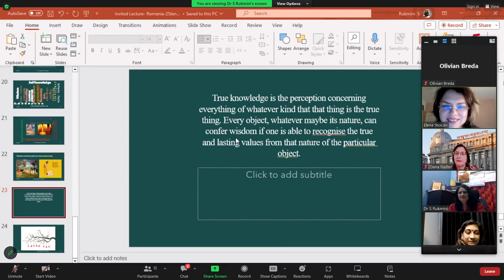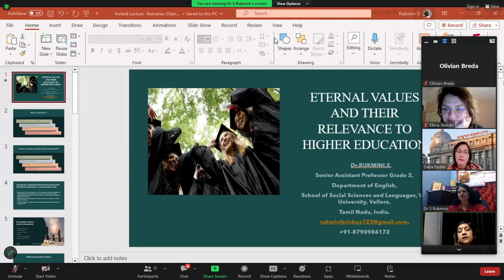(04) Q&A Session moderated by Dr. Swayam Prabha Satpathy, and Dr. Elena Stoican with Dr. Rukmini S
On the 25th of January 2024, the event "Eternal Values and Their Relevance in Higher Education," organized by ASE Bucharest (The Bucharest University of Economic Studies), took place.

Agenda:
 - Lector Dana Radler - Opening of the event
 - Message from His Excellency Rahul Srivastava, Ambassador of India to Romania, Moldova & Albania
 - Dr. Rukmini S, School of Social Sciences and Languages, Vellore Institute of Technology, Vellore, Tamil Nadu
 - Q&A Session moderated by Dr. Swayam Prabha Satpathy, Siksha 'O' Anushandhan deemed university, Bubaneshwar, Odisha, and Dr. Elena Stoican, Department of Modern Languages and Business Communication, ASE - with Dr. Rukmini S, School of Social Sciences and Languages, Vellore Institute of Technology, Vellore, Tamil Nadu